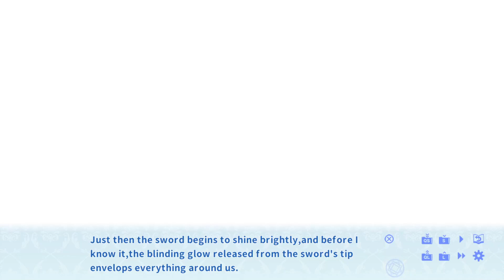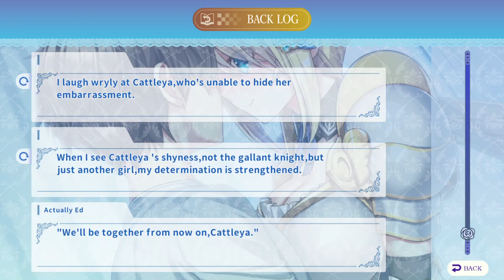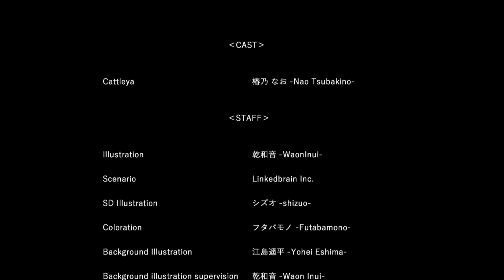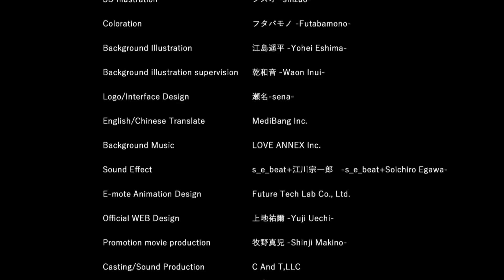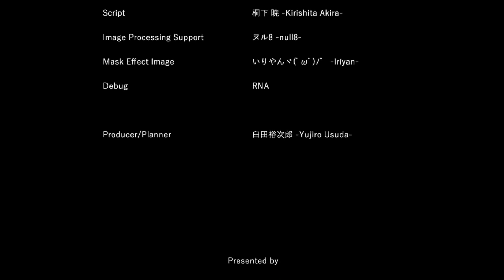Visual☆Novas - KukkoroDays (12) FINAL